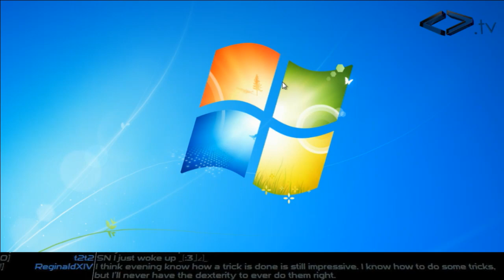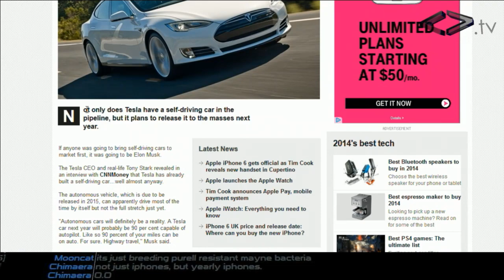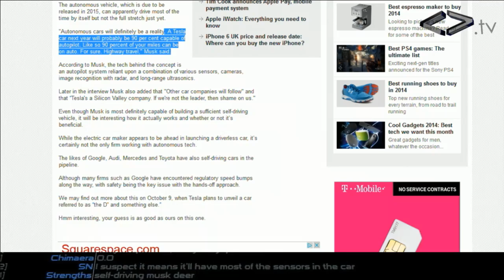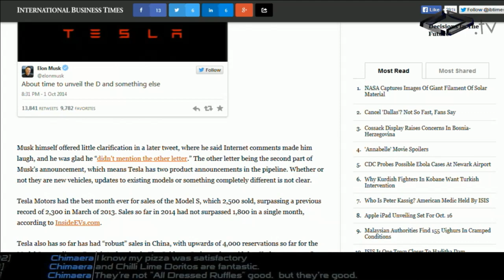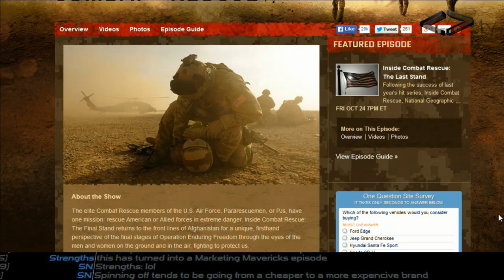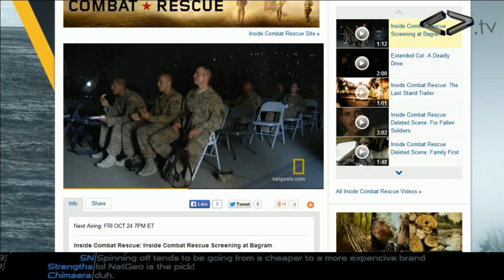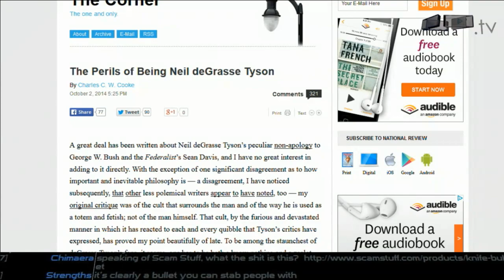Weird Things Unreleased Episode - Is It Time To Panic?